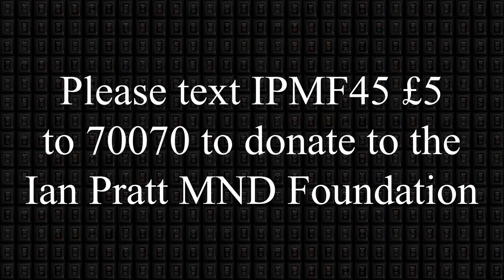Motor Neuron Disease 30 Second TV Advert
We need to buy airtime to get the ad on national TV, please support by donating and sharing. Thanks.

Produced by Keith Smith

Credits to:

John Jarvis Died April 2016
Damien Bailey Died March 2018
Brian Uden Died May 2016
Peter Clohessy Died August 2017
Mary Pat McNally Chadwick Died December 2008
John McKerral Smith Died November 2010
Alan Davey Died July 2016
Wullie Drysdale Died April 2014

Thank You to their families for allowing their pictures to be used to raise awareness of Motor Neuron Disease.